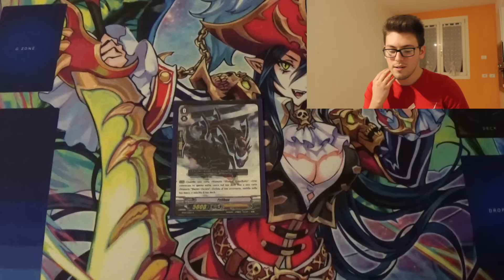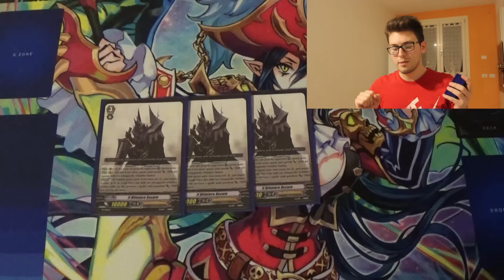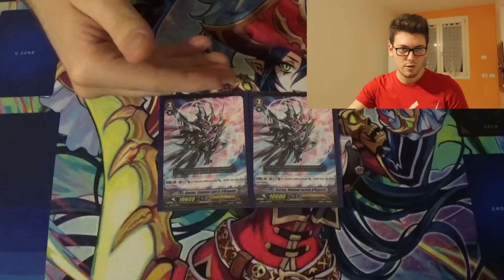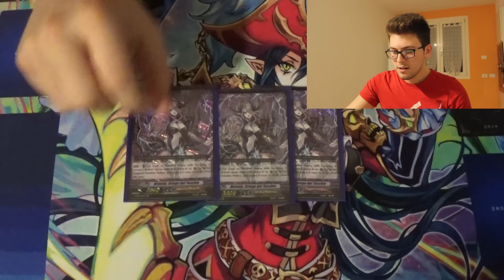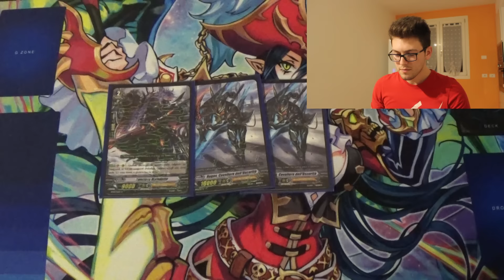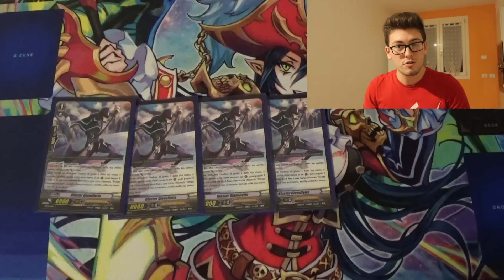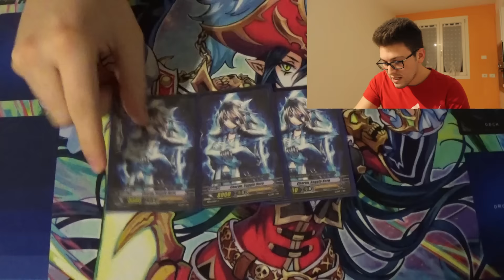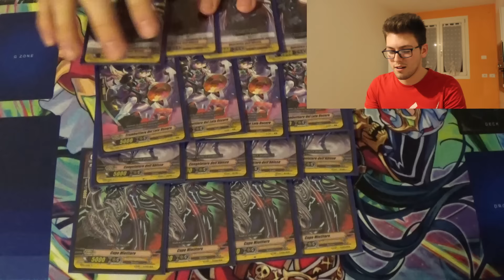CF. VANGUARD DECKLIST #24 | PALADINI OMBRA [2° Versione] | L' ARMATA OSCURA | PannocchiaCompany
Rieccoci con il nostro appuntamento quotidiano con le liste di vanguard, oggi torniamo più carichi che mai con i [PALADINI OMBRA] un clan molto valido nel meta attuale. Rivisiteremo la lista e la proporremo in una nuova versione ancora più devastante. Sempre renna a spiegarci le sue scelte, buona visione!